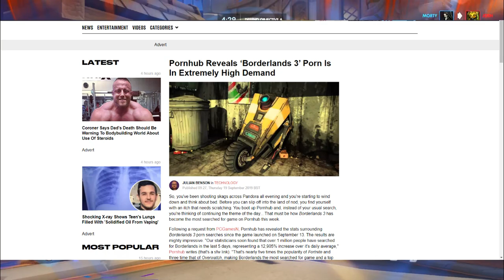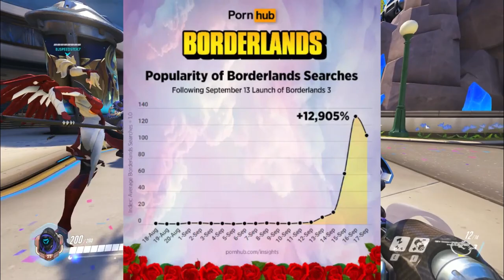Apparently Borderlands 3 Porn is Very Popular.....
I found this funny so I was like, how about I tell people about it

​Pornhub Reveals ‘Borderlands 3’ Porn Is In Extremely High Demand

If you could, please leave some feedback down in the comment section below. I need to know ways to improve my streams and channel, overall. Thank you!

Wanna help out the stream? You can donate to me, personally.

Do you want to get your channel partnered? Do you want a partnership? Then join Freedom!